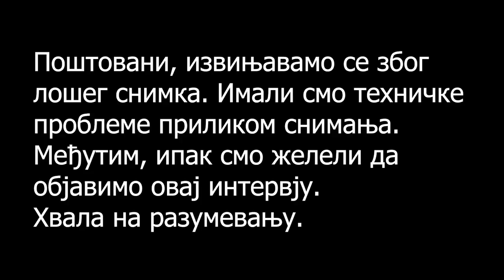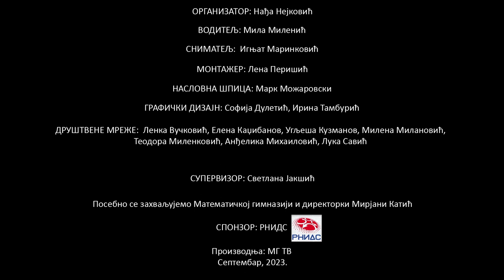Из нашег угла: др Марија Микић, директор за инжењерство у компанији Јутјуб огласи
Марија Микић је бивша ученица Математичке гимназије.
Сада ради као директор за инжењерство у компанији Јутјуб огласи и водитељ је сајта за Гугл у Лос Анђелесу. Она је одговорна за квалитет Јутјуб огласа.

Пре ове улоге, водила је инжењерске тимове који су радили на приватности и безбедности огласа, као и на људској процени.

Марија Микић је такође веома активна у истраживачкој заједници софтверског инжењерства и академској заједници.

Она је докторирала софтверско инжењерство на USC.

📖 YouTube Chapters 📖

00:00:00 Увод
00:01:44 Средњошколски дани
00:06:28 Разлике код образовања у иностранству
00:14:15 САД и Гугл
00:30:09 Запослење у компанији Јутјуб
00:56:52 Како Гугл подстиче креаторе садржаја
01:06:15 Љубав према професији

Динарски:

Жиро рачун: 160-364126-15 Банка Интеза
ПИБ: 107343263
МАТИЧНИ БРОЈ: 28825161

57: Account with institution:
DBDBRSBG
BANCA INTESA A.D. BEOGRAD
7B MILENTIJA POPOVICA

59: Beneficiary Customer:
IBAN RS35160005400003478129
FONDACIJA ALMAGI
KRALJICE NATALIJE 37
11 000 Beograd

70: Remittance information (mandatory field)

56: Intermediary:
BCITITMM
Intesa Sanpaolo spa
Milano
Italy

57: Account With Institution:
DBDBRSBG

59: Beneficiary Customer:
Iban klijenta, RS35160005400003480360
FONDACIJA ALMAGI
KRALJICE NATALIJE 37
11 000 Beograd

70: Remittance information (mandatory field)

56: Intermediary:
BARCGB22
BARCLAYS BANK PLC
LONDON
UNITED KINGDOM

57: Account With Institution:
DBDBRSBG

59: Beneficiary Customer:
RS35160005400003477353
FONDACIJA ALMAGI
KRALJICE NATALIJE 37
BEOGRAD

70: Remittance information (mandatory field)